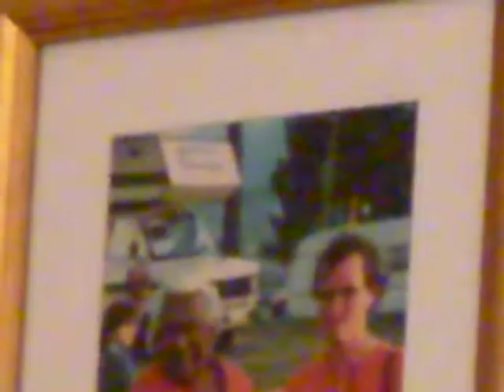Nirvana Shatakam of Sankara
Inspiring Mantra Chanting with Maheshwara in the Meditation Room of Yoga Vidya Center Frankfurt . This Mantra was composed by Shankaracharya around 800 AD - it proclaims the Oneness of the Individual with Sat-Chid-Ananda - Absolute Existence-Knowledge-Bliss. Text of this Mantra